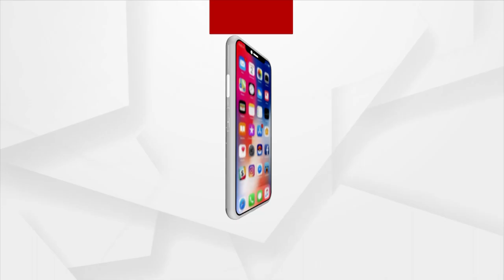ବାଲେଶ୍ଵର ସାଂସଦ ପ୍ରତାପ ଷଡଙ୍ଗୀଙ୍କ ଦୀପାବଳି ପାଳନ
ବାଲେଶ୍ଵର ସାଂସଦ ପ୍ରତାପ ଷଡଙ୍ଗୀଙ୍କ ଦୀପାବଳି ପାଳନ। ଦେଖନ୍ତୁ ଦୃଶ୍ୟ...।